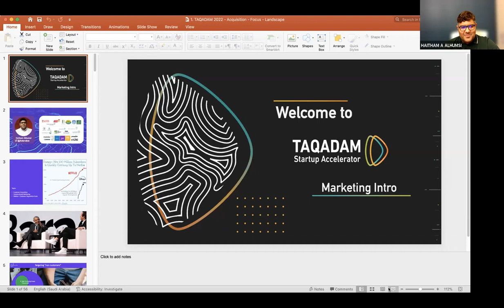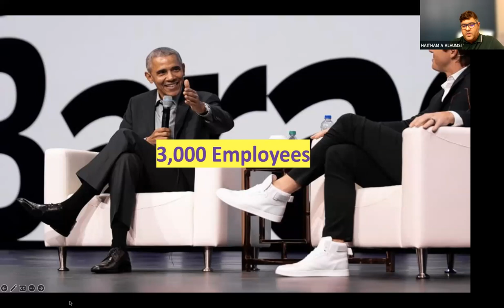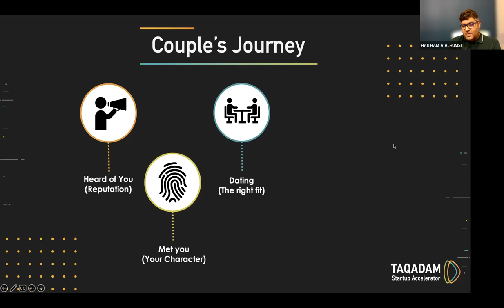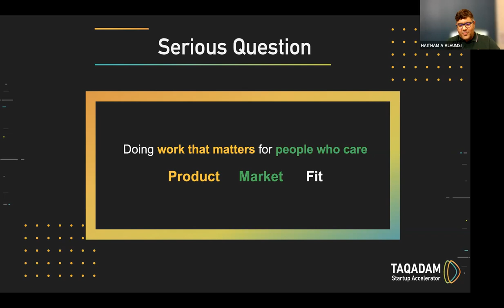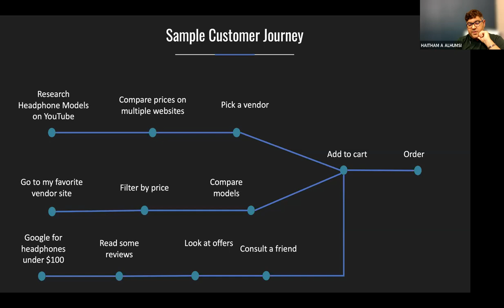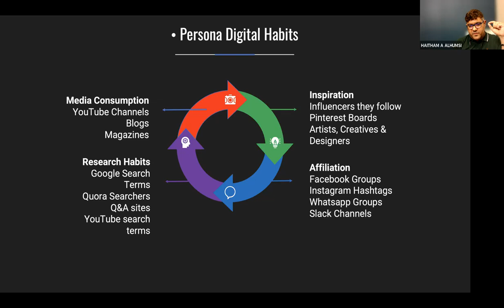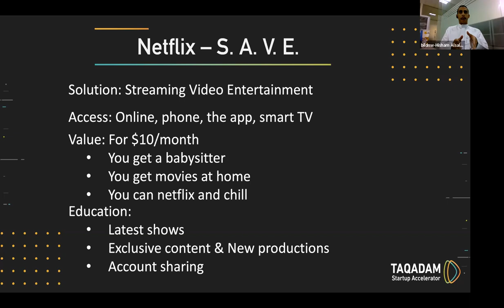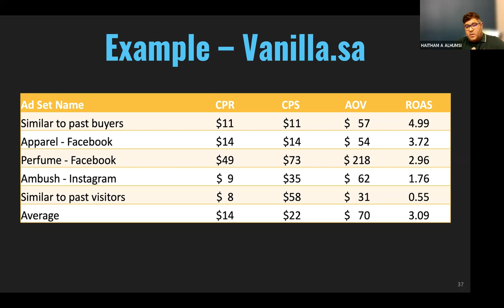Bootcamp D3: How to Screw up your Marketing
Taqadam Bootcamp 2022 day 3
Speaker: Haitham Alhumsi